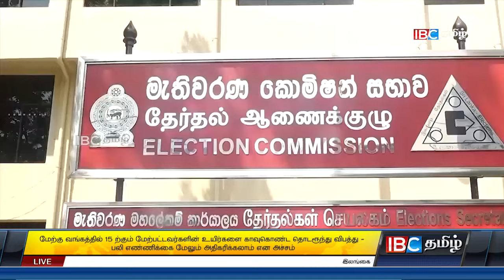ஐபிசி தமிழின் பிரதான செய்திகள் 17.06.2024 | Srilanka Latest News | Srilanka Tamil News